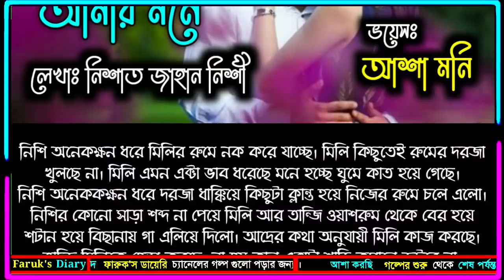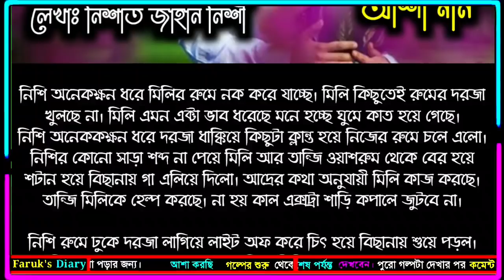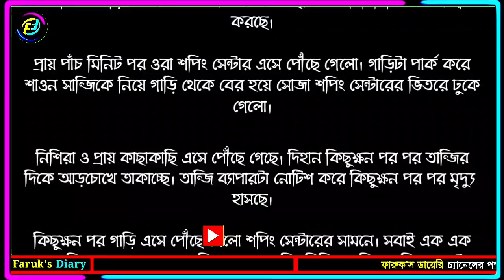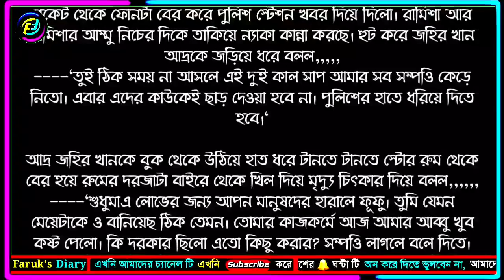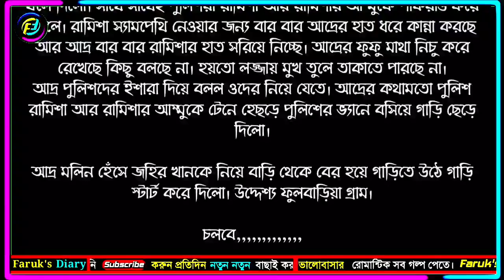থাকবে তুমি আমার মনে | পর্ব - ৫৩ | Romantic Love Story | ভালোবাসার গল্প | Faruk's Diary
গল্পের নামঃ থাকবে তুমি আমার মনে
পর্ব - ৫৩

ভালোবাসার গল্প
রোমান্টিক গল্প
প্রেমের গল্প
বেদনার গল্প
Valobasar Golpo
Romantic love story
premer golpo
Faruk Media

💞. Valobasar golpo. 💞
💞. Premer golpo. 💞
💞. Koster golpo. 💞
💞. Jeboner golpo. 💞
💞. Prem Nibedon. 💞

❤ Thanks For Stay With Faruk's Diary. ❤